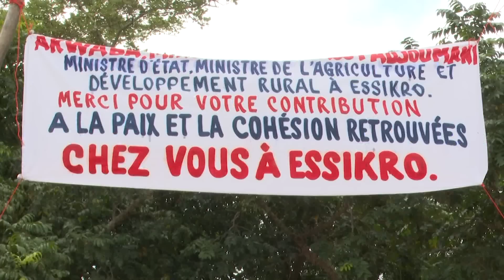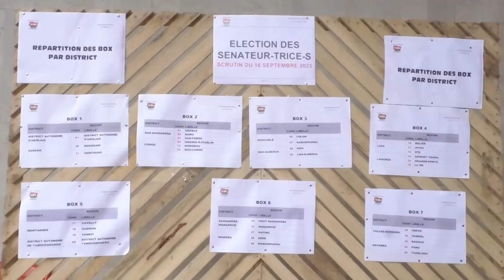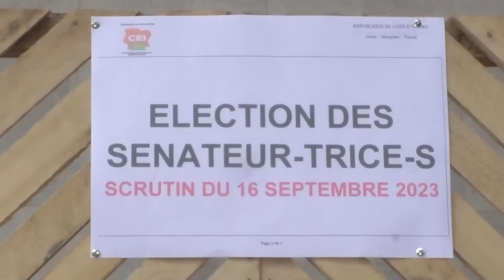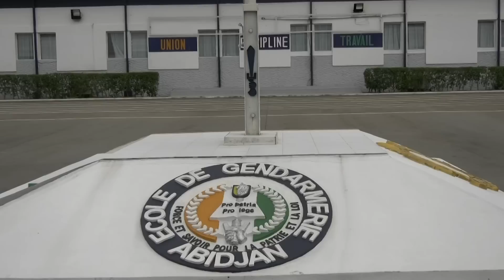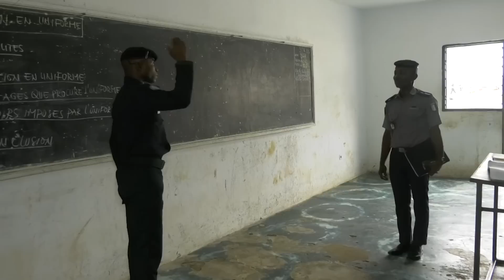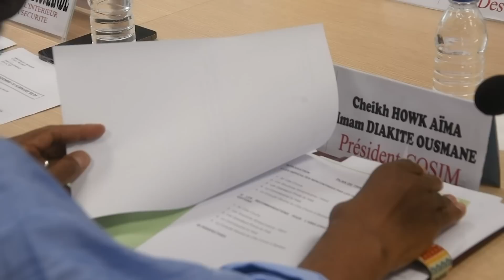Le 20 Heures de RTI 1 du 13 août 2023 par Kolo Coulibaly